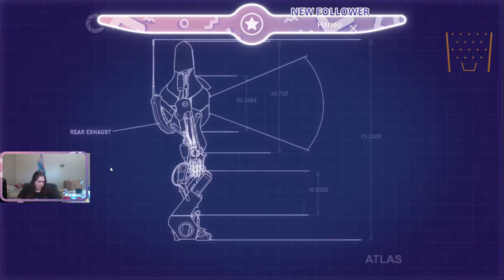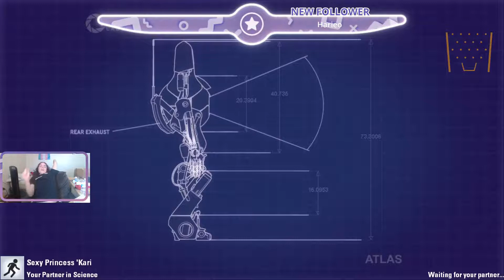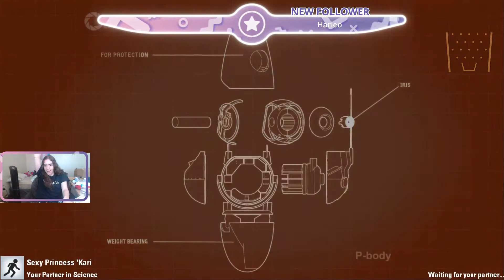Let's Stream Portal 2 - Episode 2 - Co-op with Akari Enderwolf!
Welcome one and all, ladies and gentlemen to episode 2 of Portal 2 Co-op!

In this episode, we co-op with my girlfriend! :D